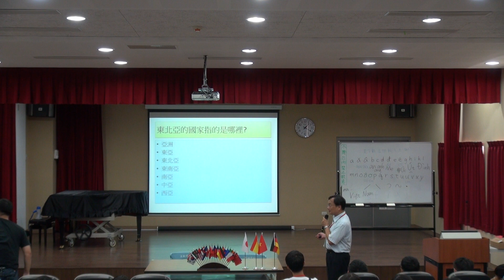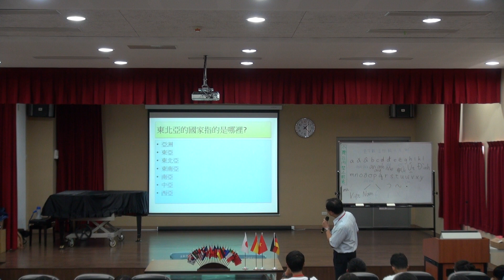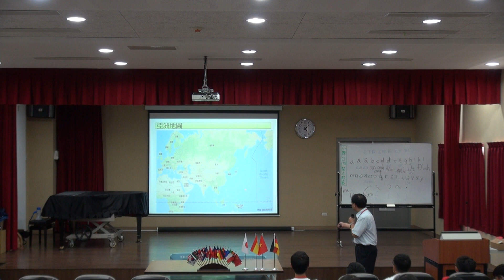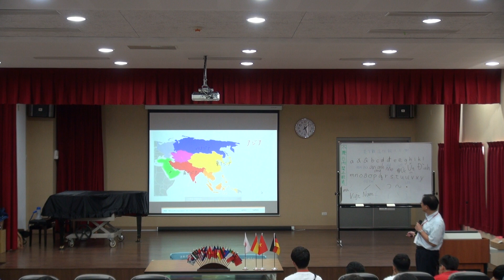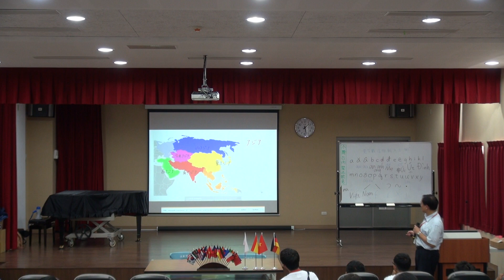2018中科寰宇講座－認識日本文化(1)